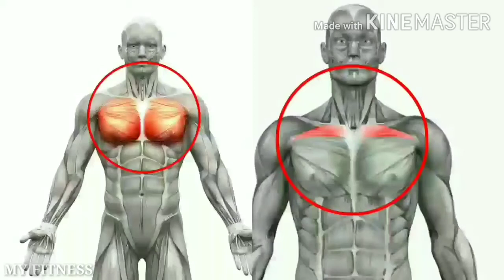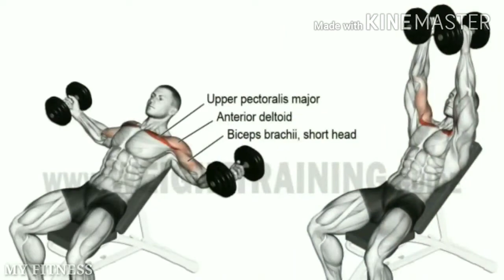Best 8 Chest Workout with Dumbbells only At Home 2020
Best 8 Exercise With Dumbbells Only 2020 | Chest WORKOUT At home, The perfect Chest WORKOUT, with Dumbbells,